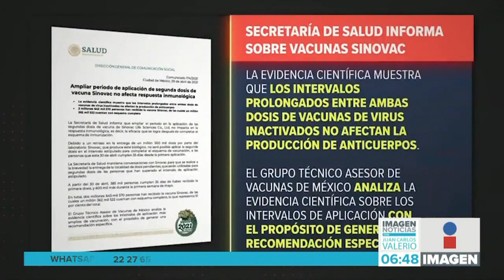Retraso de vacunas || Noticias con Juan Carlos Valerio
La Secretaría de Salud Federal informó que el laboratorio chino, Sinovac, tiene un retraso en la entrega de un millón 500 mil dosis de la vacuna.